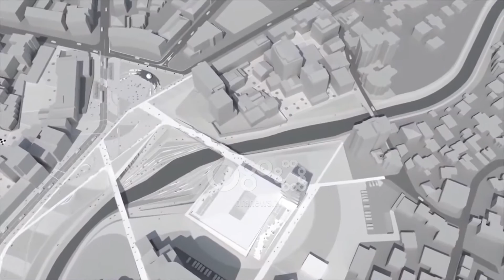Ora News - Rehabilitimi i Gjanicës, nis aksioni për prishjen e 40 objekteve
Ka nisur në orët e para të mëngjesit të së hënës aksioni për shembjen e objekteve përgjatë lumit Gjanica.

Shebejet po bëhen në kuadër të projektit për rikonceptimin e qebdrës së qytetit dhe rehabilitimin e lumit Gjanica.

Në total janë 40 objekte që do të prishen, 28 prej të cilave kanë depozituar dokumentacionin për dëmshpërblim.

Projekti parashikohet të kalojë në tre faza dhe ka zgjuar tek të moshuarit kujtimet e kohës kur në lumin që sot mbizotërohet nga ndotja, dikur pihej ujë.